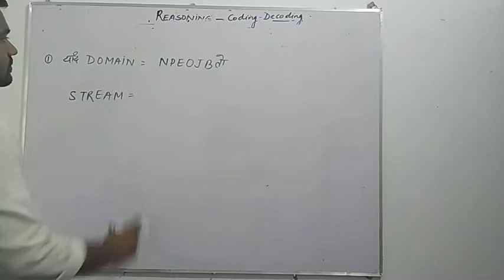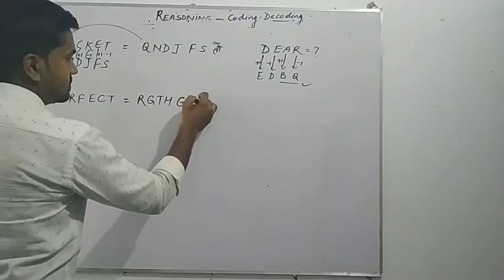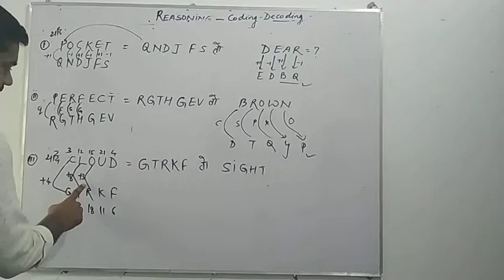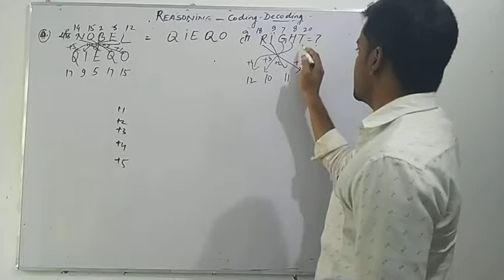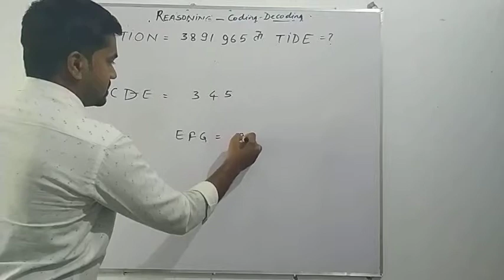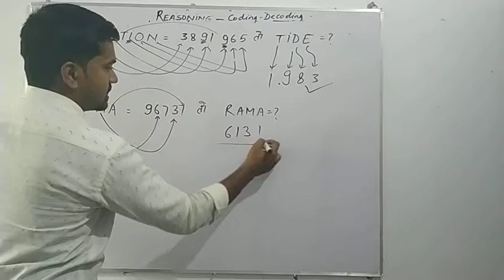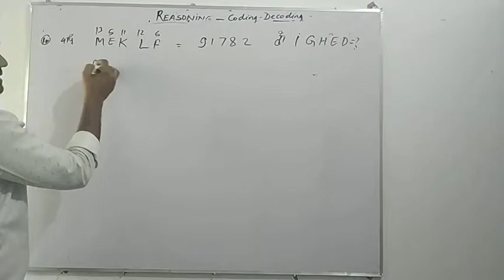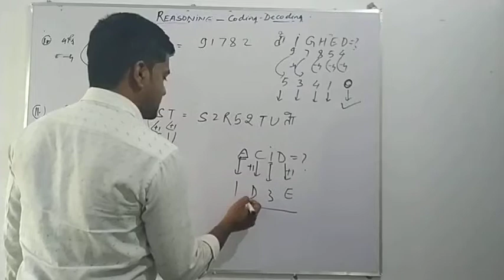कोडिंग डिकोडिंग 3(CODING DECODING)👍